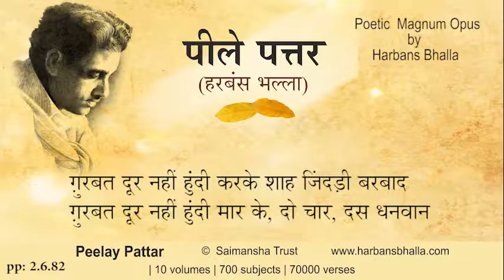2 6 82